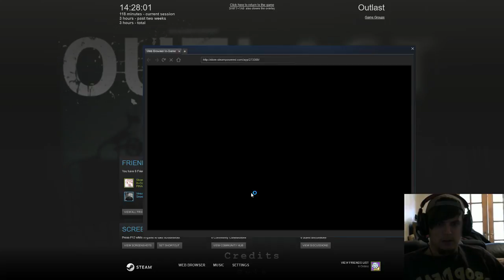Outlast Part 2 + End Game